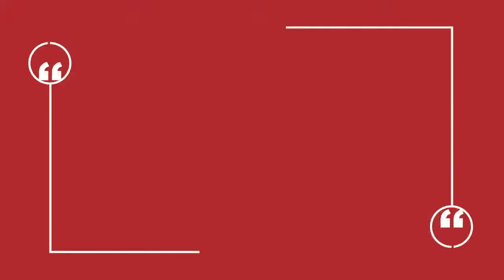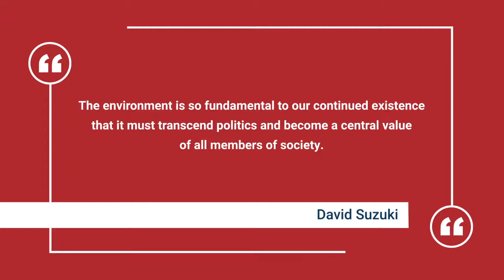CAEL Live! - Online Learning Challenges with Dr. Mike Atkinson - S1 E6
Join us this week on CAEL Live, where we will be discussing online learning challenges with our special guest, Dr. MIKE ATKINSON, Psychology Professor at Western University.

To send questions for our live stream:
Send questions: (Instagram) @caeltest

0:00 Online Learning Challenges with Dr. Mike Atkinson
4:44 Quote - Challenge
8:17 Tell us a little bit about yourself
9:14 What is the biggest difference between online and in-person classes?
11:26 What are a few things that international students need to consider before starting their online course?
13:58 How can they make friends? How can they make most of the situation?
16:26 Could you help us with a few tips on speaking confidently during a live session?
23:27 During this difficult time, what can students do to relieve their stress and anxiety?
26:41 What is your favourite thing about working with international students choosing to study in Canada?
29:46 Quote - Answer